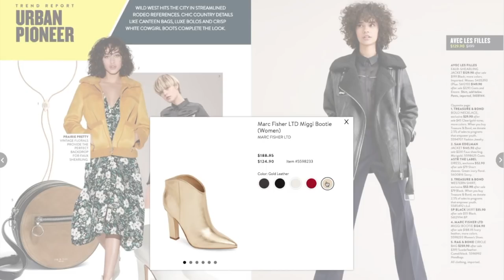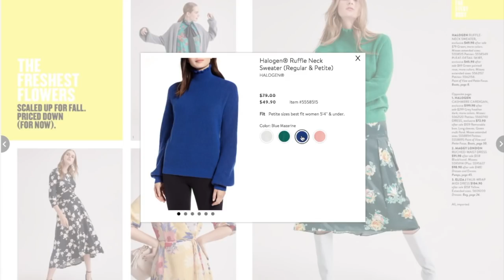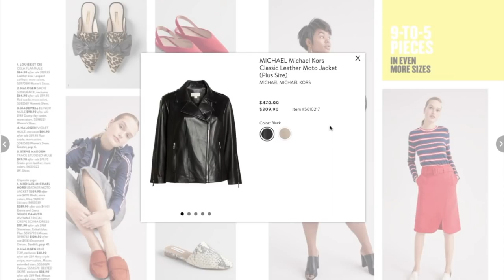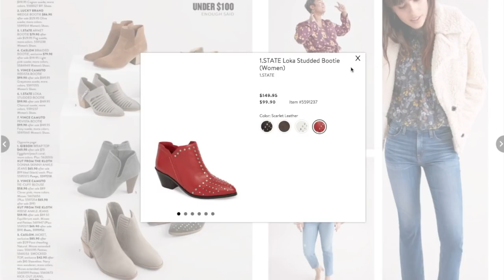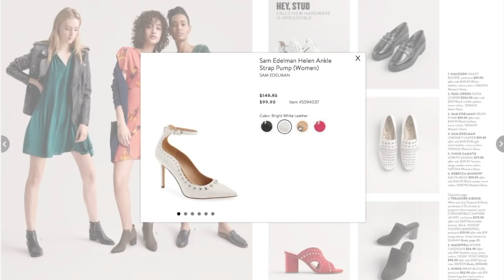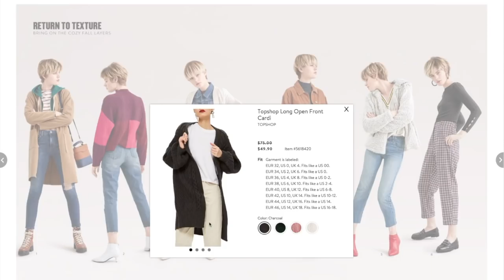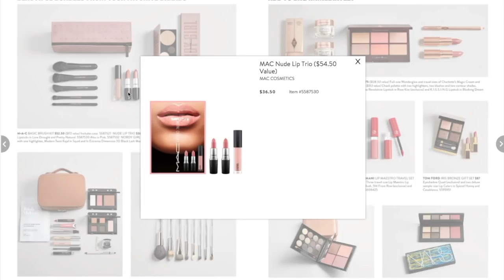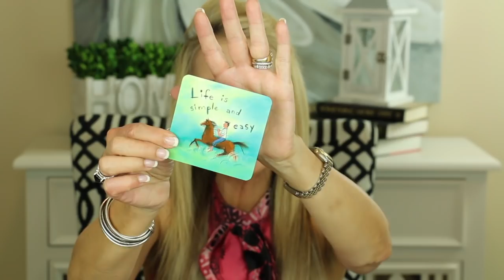💝 NORDSTROM ANNIVERSARY SALE 2018 💝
MY PICKS!
NORDSTROM ANNIVERSARY SALE

Welcome to my Nordstrom Anniversary Sale First Look!  Following are my favorite merchandise picks along with general information about the sale.

Early Access Starts July 12th (for Nordstrom charge card holders).
Access to the General Public is From July 20th through August 5th.

View Nordstrom Anniversary Sale Catalogue

MY PICKS (I will post links when the sale starts):

Badgley Mischka Double Face Wool Blend Coat $229.90
Tonya Open Toe Mules $49.90
Avc Les Filles Faux Shearling Biker Jacket $129.90
Marc Fisher LTD Miggie Leather Bootie  $124.90
Vince Camuto Acasha Pumps  $84.90
Lewit Marte Slingback Pump $164.90
Halogen Ruffle Neck Sweater  $49.90
Louise Et Cie Cela Bow Slide in Leopard $84.90
Halogen Sadie Slingback Pumps $64.90
Vince Alora Mule $194.50
Kate Spade New York Oakwood Peddled Leather Hobo  $218.90
J. Crew Boiled Wool Topcoat  $184.90
Lagos Diamond and Caviar Oval Station Bracelet $1840
Treasure and Bond Hayden Studded Loafer Mule $64.90
Steve Madden Petra Open Side Bootie  $99.90
1State Loka Studded Bootie  $99.90
Vince Alora Mule $194.90
Chevron Luggage Set  $223.90
Sam Edelman Helen Ankle Strap Pump
Kendra Scott Kirsten Drop Earrings $42-75
Topshop Long Open Cabled Cardigan $49.90
Nuface Trinity $217.75
Beachwaver Pro Styler  $133
Mac Nude Lipstick Trio  $36.50
Charlote Tilbury The Pretty Pink Lipstick Set $60
Tom Ford Iris Bronze Eye & Lip Set $87
Lancôme Best of Lashes Mascara Set $59.50

How Does Rakuten Work?  When you want to go shopping online, go to Rakuten first.  Search for the store you want to visit (i.e. Macy's Amazon, Old Navy, etc), then click on the offer you want to use!  Each quarter you will receive a check from Rakuten for your Online Rebates (it's just like the old rebates, except you don't have to send anything in to get money back, except go through Rakuten).